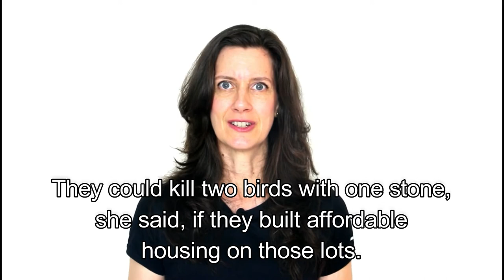IDIOM: Como usar KILL TWO BIRDS WITH ONE STONE!!! | Profa. Érika de Pádua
Tema da VIDEO AULA de Inglês de hoje:
Como usar KILL TWO BIRDS WITH ONE STONE!!!